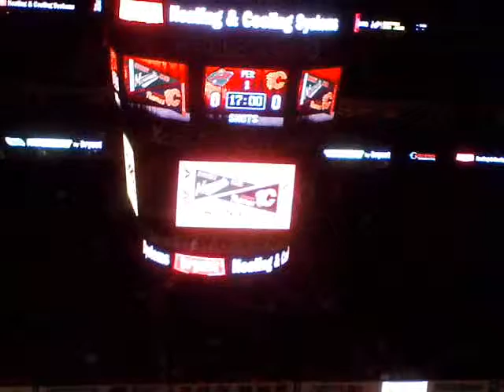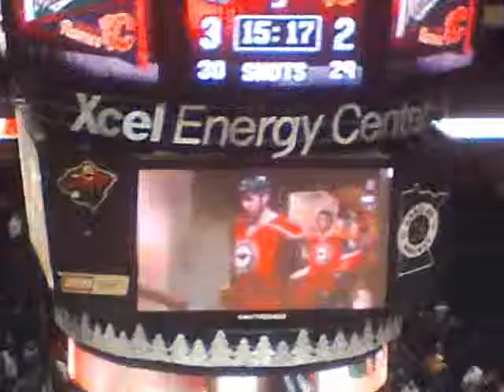Minnesota Wild Game 3/22/12 (Un-Edited) (nhl hockey)